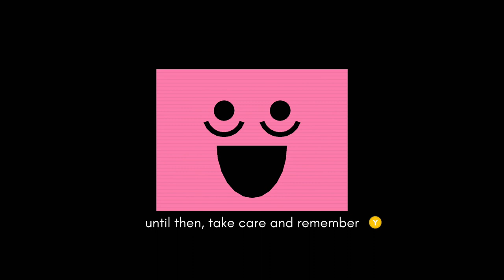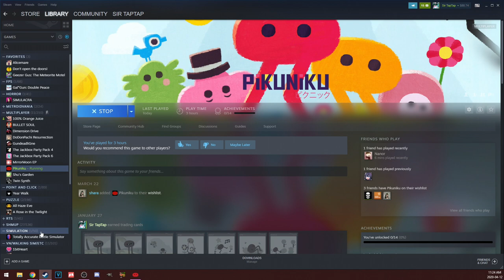Let's Play Pikuniku | Kick EVERYONE!